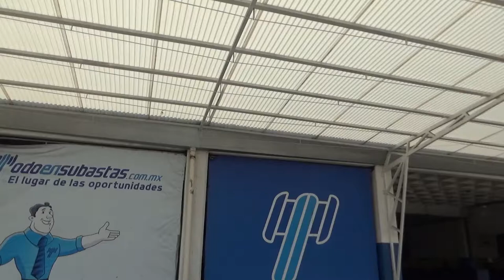BMW / 220iA / 2016 - GV740702